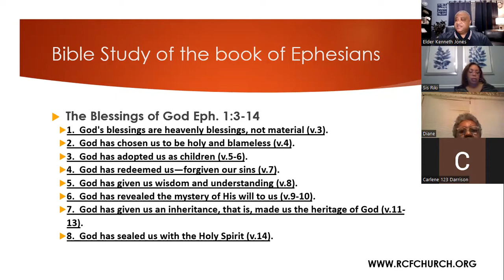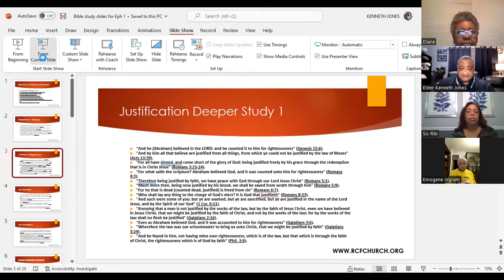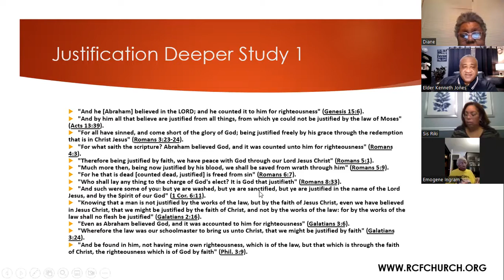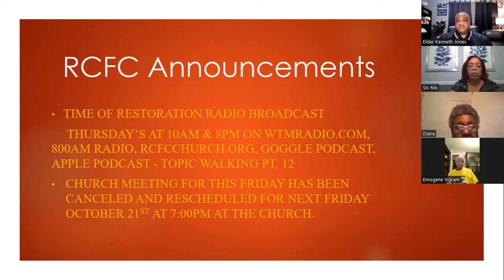RCFC Bible Study 10 12 22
"The Blessings of God"
Eph. 1:3-14
Elder Kenneth Jones